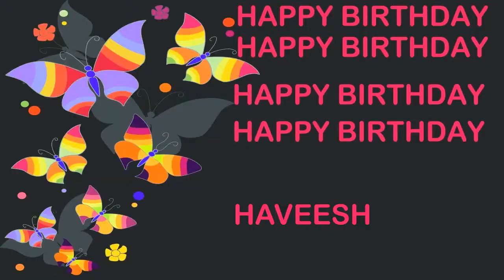Haveesh Birthday Postcards & Postales